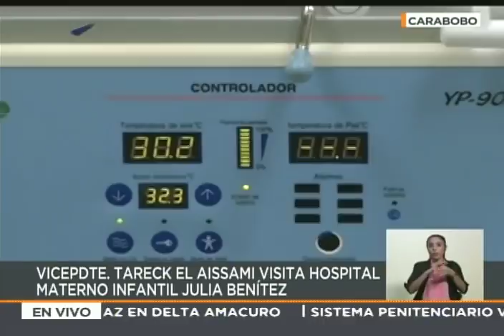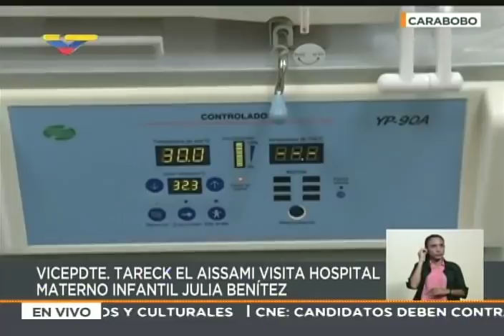El Aissami visita el Materno Infantil Julia Benítez de Guacara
24 de abril de 2018. El vicepresidente venezolano, Tareck El Aissami, visita el Hospital Materno Infantil Julia Benítez de Guacara, estado Carabobo.